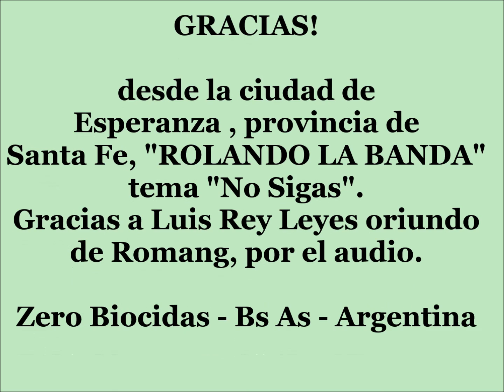Rolando La Banda " No Sigas"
Desde la ciudad de Esperanza Santa Fe, la banda nos pide parar con el daño a nuestra Pachamama.

Gracias  Luis!
Zero Biocidas -Buenos Aires -Argentina